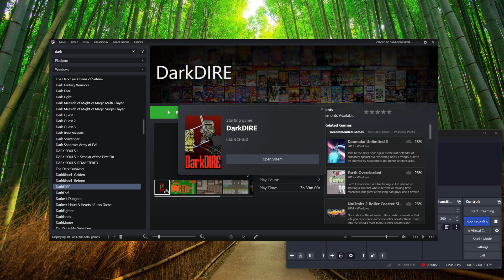Let's Try DarkDIRE (Proc Gen Old-School CRPG!!) - Ep. 3 - ALL The CHUNKY Features Of A CRPG!! @_@ /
hey all!! Man!! In this ep we do some EXPLORATION of the city mostly, and find all SORTS of crazy stuff!! Shops galore!! PLUS, we get our first taste of REAL COMBAT against a zealous Temple zealot!! CRAZY game thus far, hope yall enjoy!!